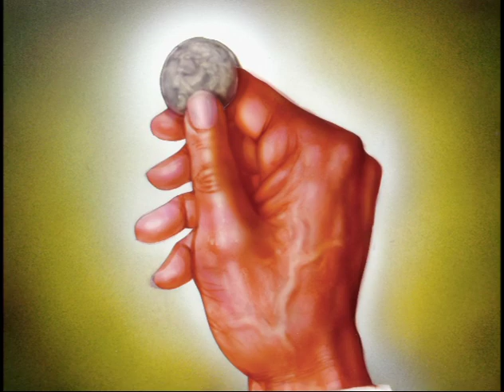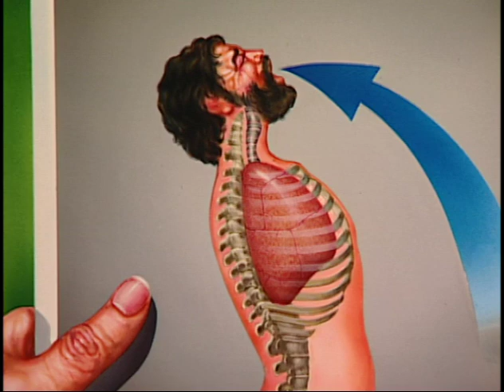German - The Light of the World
Presenting Jesus Christ as Creator, Redeemer and King of Kings. The truth as you've never seen it before!